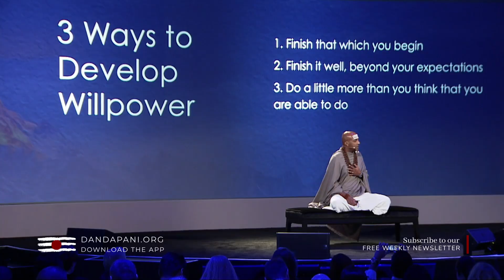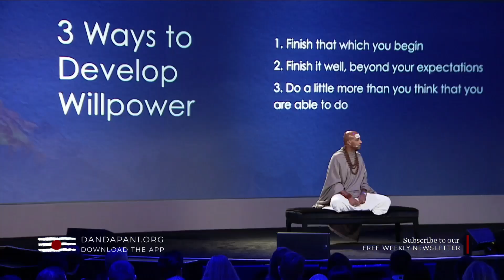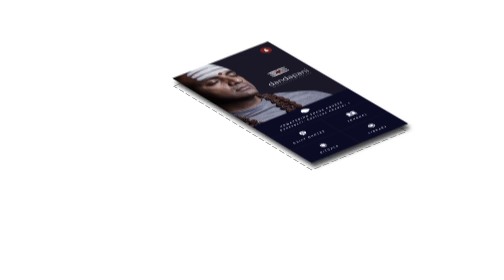Life's Greatest Force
I talk about how to develop life's greatest force in this video.

Learn to Master your Mind and create the life you want with my Unwavering Focus course:

Published by Portfolio and Penguin Random House.